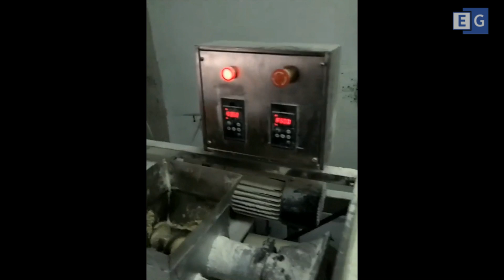Оборудование для производства лаваша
Представляем вашему вниманию оборудование для производства лаваша. Больше на сайте